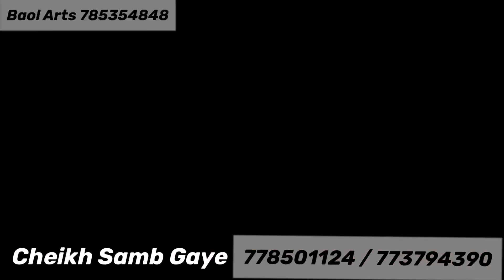Thieye Yalla Cheikh Samb Sonou na Dialyse Moko Dal sokhla na dimbal té yéne la yakar😭😭 | Baol Arts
Keur Nougoum Nougoum 2021

N'oublie pas d'activé la cloche de notification (🔔)